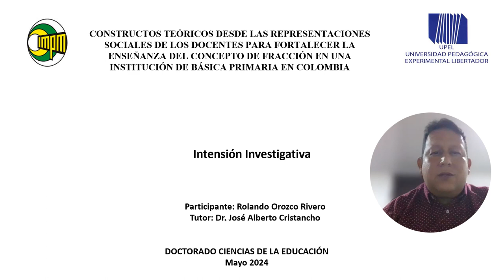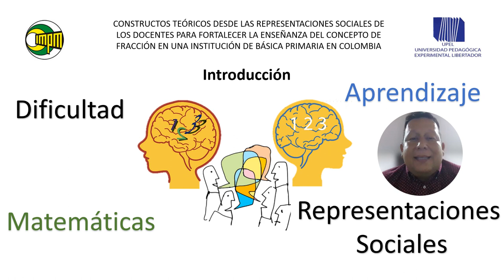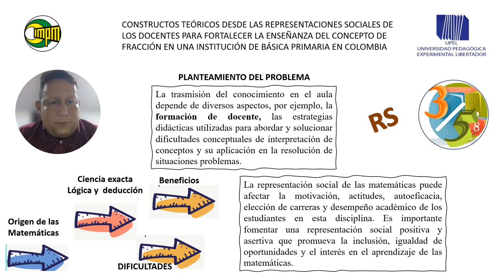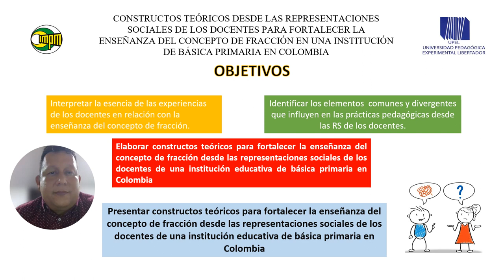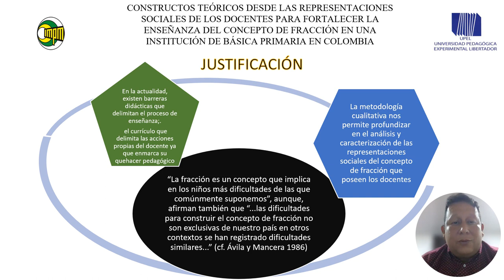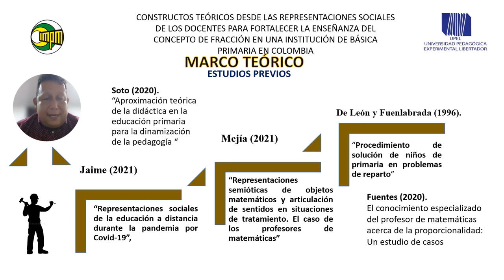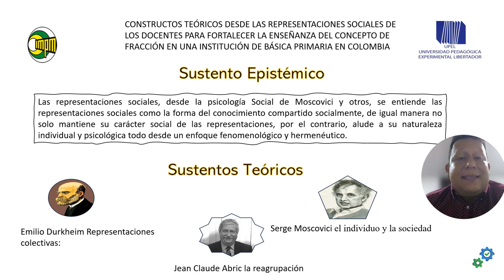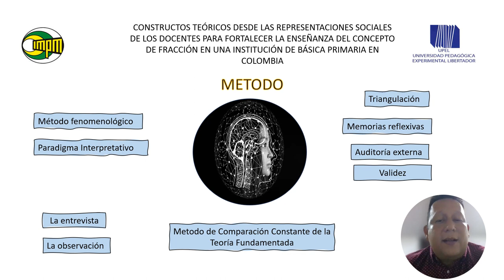Intensión investigativa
Constructos teóricos desde las representaciones sociales de los docentes para fortalecer la enseñanza del concepto de fracción en una institución de básica primaria en Colombia